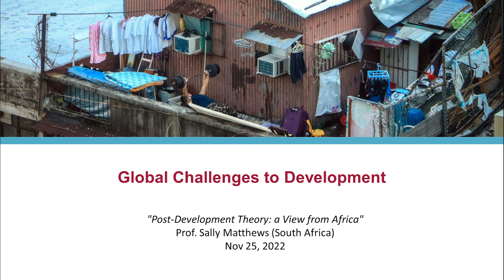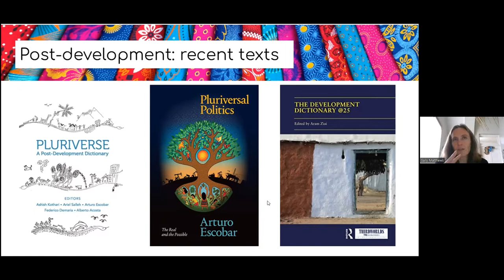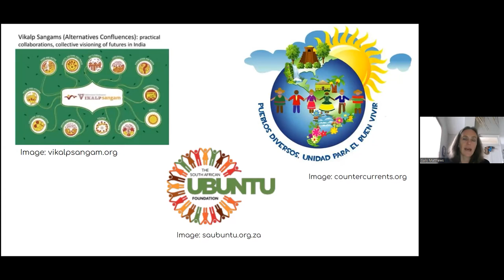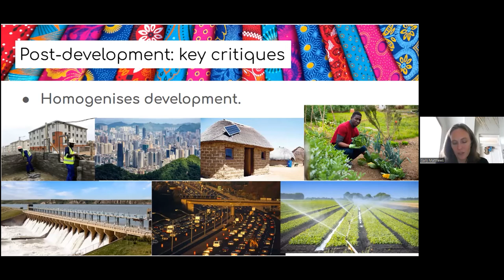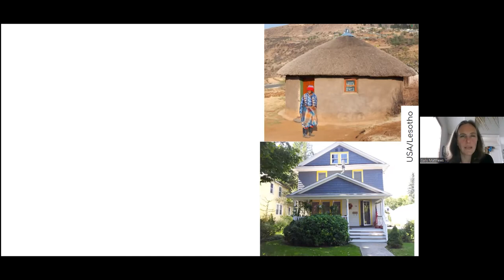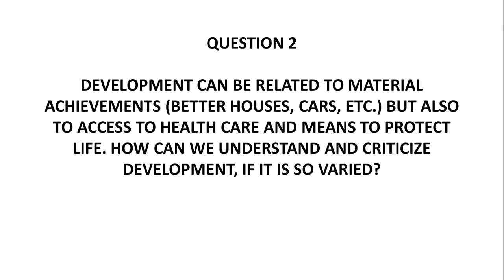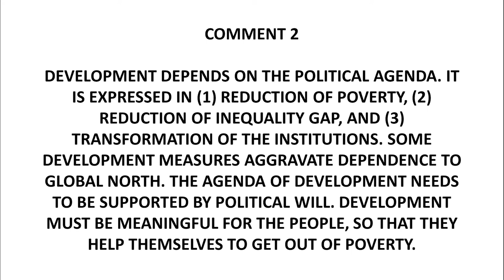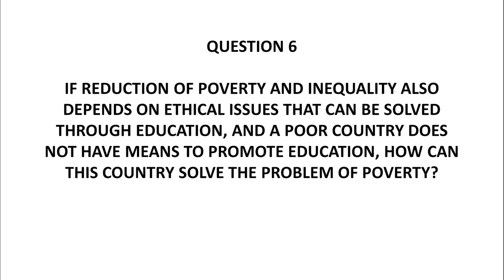Post-Development Theory: a view from Africa (Prof. Sally Matthews)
In the fourth lecture in the joint course “Global Challenges to Development”, Prof. Sally Matthews talked about “Post-Development Theory: a view from Africa”. She presented the main arguments of the post-development theory and the criticism to this theory, giving examples from the African continent. Sally Matthews works in the Department of Political and International Studies at Rhodes University where she is an Associate Professor and the current Head of Department. In this role, she teaches undergraduate and postgraduate students and supervise MA and PhD students. Her areas of teaching interest are principally in African Studies, African Politics and African Political Economy. Her main areas of current research interest are development studies (specifically post-development theory and the role of NGOs), African Studies (specifically questions around the decolonisation of the African Studies curriculum), race and identity, and the transformation of Higher Education.

The joint course “Global Challenges to Development” discusses theoretical concepts and approaches to development in order to understand current global challenges brought about by globalization processes in different parts of the world. Presenting different (and sometimes antagonist) views on development, the course offers students an overview of the debate, presenting the different challenges faced by “developed” and “developing countries”, and the existing alternatives to development in theory and practice. The course alternates theoretical debates based on guest lecturers’ presentations and students’ projects related to sustainability, education, creative industries, geopolitical instabilities, and health.

This course is attended by more than 20 students from seven different countries: Belgium, Brazil, France, Germany, Mexico, Turkey, and Spain. Sara Picheth, State University of Maringá (Brazil) and Prof. Ronney Ncwadi, Nelson Mandela University (South Africa), and also offered in the CIVIS micro-programme Global Awareness.

videoschnitt: Christoph Regli